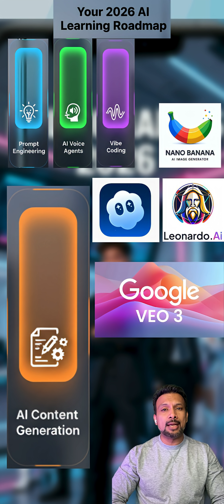2026 AI Roadmap (Easy Roadmap Revealed)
🌍 Free COMMUNITY and Blueprints on Skool

🎓 7 Day AI Orchestrator Course ( Zero to Master Gen AI)

📚 SUMMARY - Step by Step Tutorial to create

Vibe code a Fully functional app in Google AI Studio + n8n + Sora2
Give Image + Prompt = High quality video in seconds

My videos can help you learn and get better at AI Automation with n8n
✅ Video walkthroughs for every module
✅ Topics covered in detail with real examples
✅ Quizzes to test your knowledge
✅ Workflow JSONs for each chapter

🔗 LINKS (some of these make me money - thanks in advance!)

👋  ABOUT ME
Hey everyone, I’m Sandeep Patharkar. I specialize in AI automation, AWS, and data engineering, helping businesses replace repetitive work with smart systems that scale. I used to work endless hours, but AI and automation transformed how I work—and now I share those insights so others can create freedom and growth too.

⌛ TIMESTAMPS
0:00 Intro
0:07 Overview